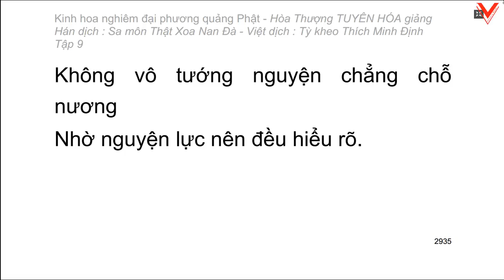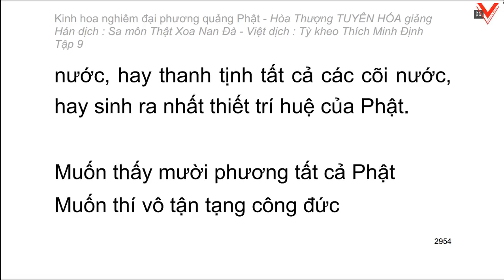Kinh hoa nghiêm - hoà thượng Tuyên Hoá giảng giải - Tập 9/25 (tiếp theo)